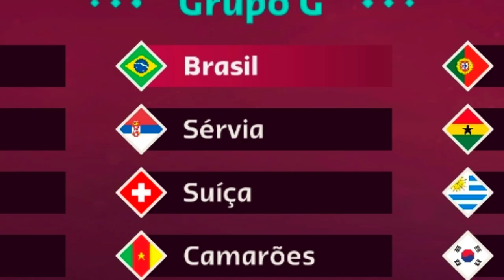BRASIL X SÉRVIA! COMEÇOU A COPA do MUNDO 2022 - FIFA 23 WORLD CUP